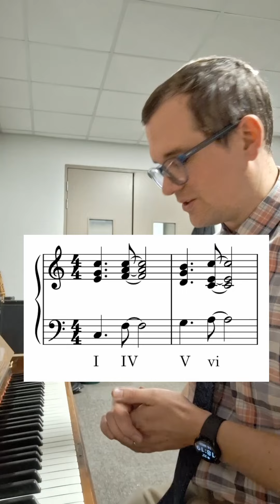What is an interrupted cadence?